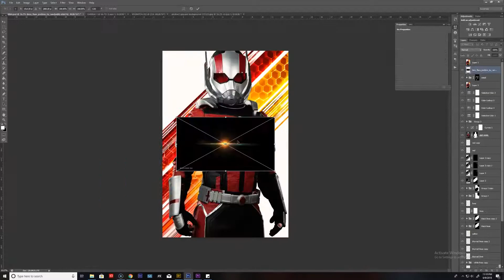Ant-Man - Photoshop Timelapse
Ant-Man

from Marvel's upcoming Ant-Man & The Wasp movie